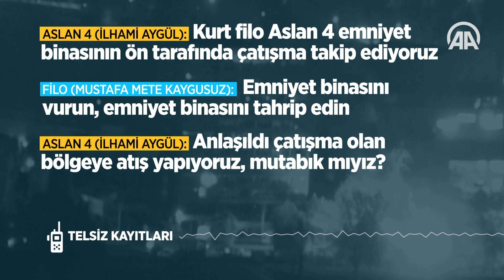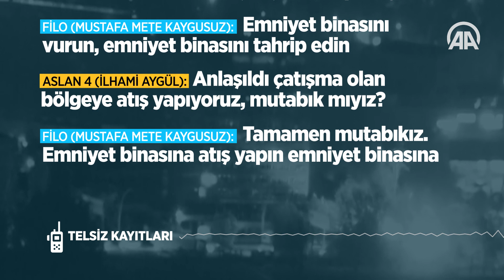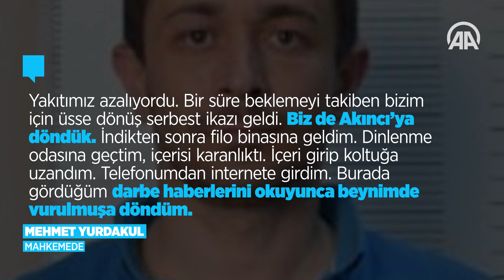FETÖ ve inkar stratejisi: Mehmet Yurdakul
FETÖ'nün darbe girişimi sırasında Ankara Emniyet Müdürlüğüne iki bomba atan eski pilot üsteğmen Mehmet Yurdakul, savcılık sorgusunda bombalı saldırıyı yaptığını itiraf etmesine rağmen mahkemede inkar etti.